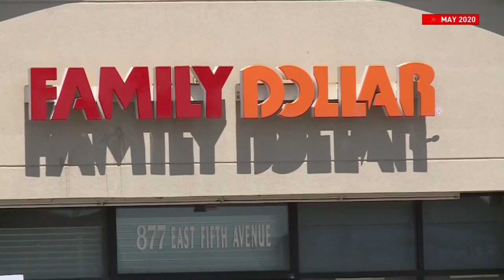Family Dollar security guard murder trial; Three suspects sentenced for life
All three defendants have been given a sentence of life in prison without the possibility of parole.

Each will be given credit for time served for their charges.

The three have spent a total of 984 days in the Genesee County Jail.

 An alleged argument over a face mask requirement led to the murder of a Family Dollar security guard in Flint in May of 2020.

Now in 2023, the suspects found guilty of the crime by a jury are set to be sentenced in court.

According to trial testimony, several witnesses say Calvin James Munerlyn, who was working as a security guard at the Family Dollar in Flint, and a female, identified as Sharmel Teague, got into a verbal altercation after Munerlyn told the female's daughter she needed to wear a mask inside the store.

The prosecutor says the woman spit on Munerlyn and was forced to leave.

Genesee County Prosecutor David Leyton says a short time later, the woman returned with the two men identified as Larry Edward Teague Jr., her husband, and Ramonyea Travon Bishop, her son.

Both men allegedly entered the store and confronted Munerlyn about "disrespecting" their wife/mother.

Plus, Three suspects found guilty of murder in 2020 Family Dollar security guard shooting

00:00 Family Dollar security guard murder trial; Three suspects sentenced for life
02:19 Three suspects found guilty of murder in 2020 Family Dollar security guard shooting